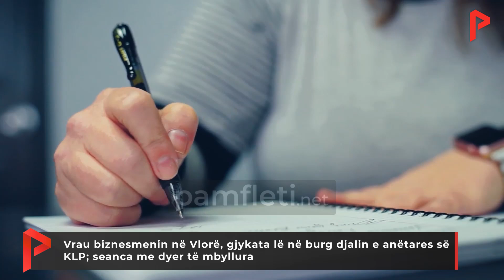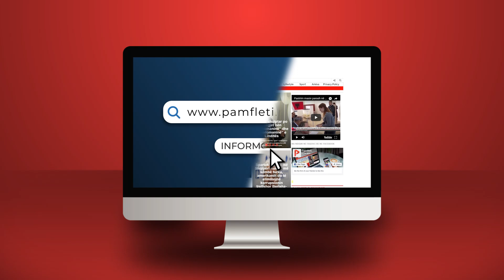Vrau biznesmenin në Vlorë, gjykata lë në burg djalin e anëtares së KLP; seanca me dyer të mbyllura